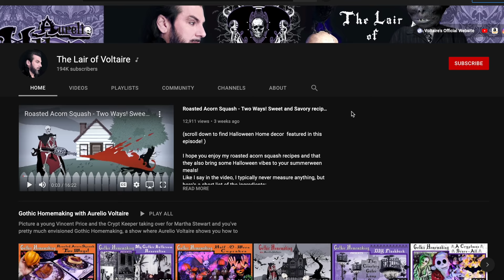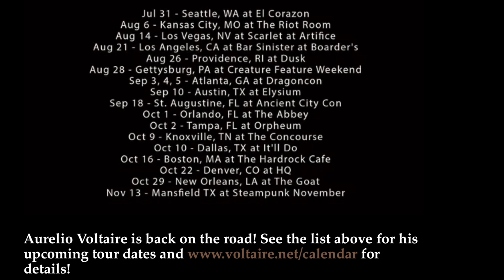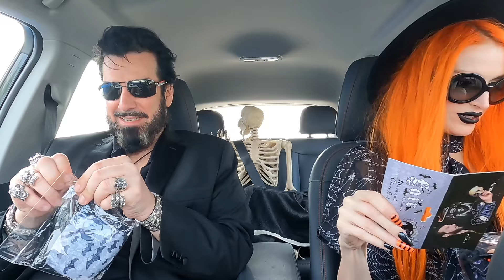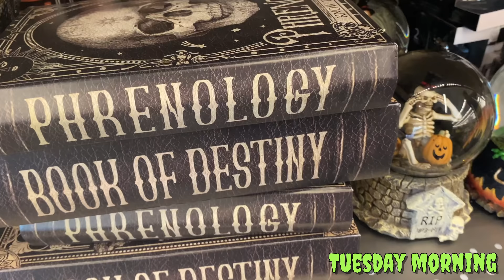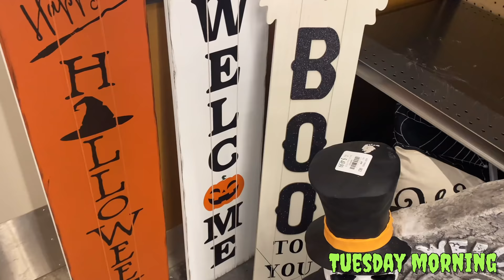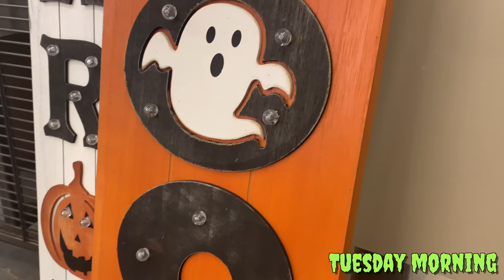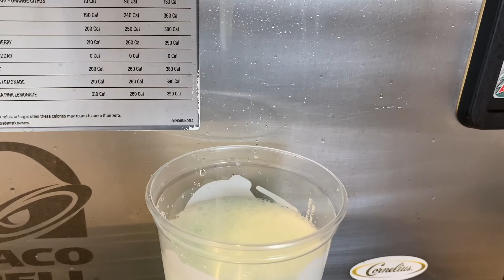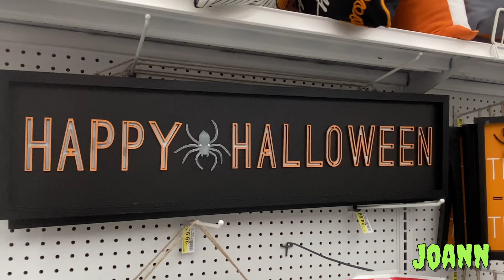Halloween Hunting WITH VOLTAIRE!!!! Marshall's, Ross, Tuesday Morning, Joann!!!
Happy Friday the 13th Ghouls and Goblins!!! I have such a special video for y'all today!!! I was super lucky to do some Halloween decor hunting with Voltaire, the gothic homemaker himself, while he was in town performing in KC!! We brought you along with us and naturally things got extra spooky!! Hope you enjoy!!!